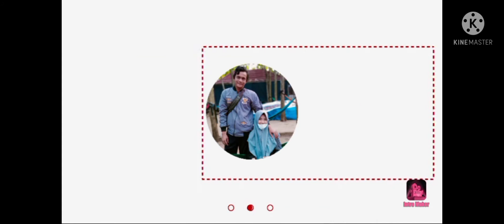kejutan buat istri